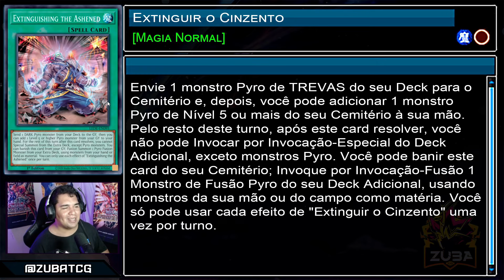NOVOS ASHENED!! FUSÕES INSANAS DO TIPO PYRO 🎃 | YU-GI-OH! LEGACY OF DESTRUCTION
Use o Cupom: ZUBA5